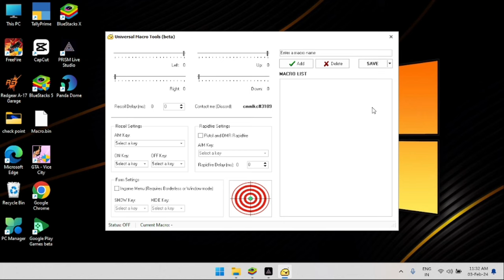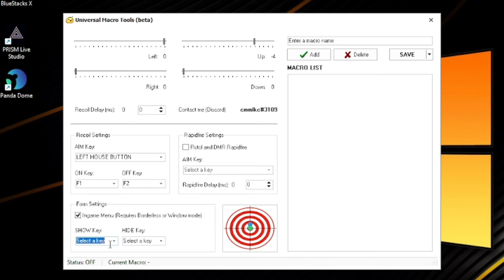Bluestuck Free Fire Auto Drag Headshot Setting | Universal Macro Tool setting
no recoil headshot tool
no recoil headshot free fire tool
no recoil auto drag headshot tool free fire
free fire pc bluestuck
universal macro tool trick in free fire pc version
raw accel trick in free fire pc version headshot setting
bluestuck 5 free fire play beta headshot setting
bluestuck free fire mouse headshot setting
bluestuck  new setting
emulator free fire universal macro tool trick
emulator universal macro tool setting
bluestuck emulator free fire universal macro tool headshot
emulator bluestuck  universal macro tool headshot
bluestuck free fire pc version universal macro tool headshot trick
bs 5 free fire headshot sensitivity
bluestuck 5 free fire headshot sensitivity
headshot sensitivity free fire bluestuck 5
bluestuck 5 headshot sensitivity
how to use universal macro tool in free fire
how to use universal Macro tool in free fire pc version
universal macro tool use in bluestuck 5
how to use universal macro tool in bluestuck free fire
free fire pc version universal macro tool kaise use kare
bluestuck universal macro tool use kaise kare
free fire universal macro tool kaise use kare pc mai
pc mai headshot kaise mare
pc version headshot sensitivity free fire
free fire headshot sensitivity universal macro tool
ff universal macro tool
ff universal macro tool sensitivity
ff universal macro tool trick
ff pc version universal macro tool
ff pc version headshot sensitivity universal macro tool
ff pc version headshot trick
auto drag free fire pc
ff pc auto drag
free fire pc version auto drag
ff pc auto drag kaise kare
free fire pc version auto drag headshot
if this link is damage and unavailable in future then you directly download from internet